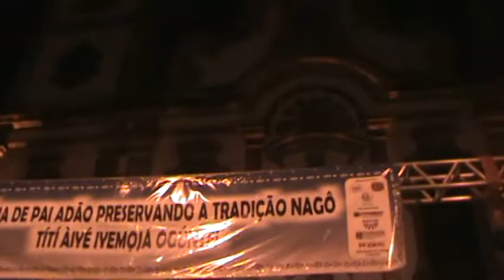CANDOMBLÉ E MARACATU EM PERNAMBUCO!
MARACATU: GLÓRIA E TRADIÇÃO DO CANDOMBLÉ PERNAMBUCANO!
O CANAL POVO-DE-SANTO: CIÊNCIA E FÉ tem a grata satisfação de trazer para vocês Internautas amigos e amigas que juntos transitamos neste planeta que chamamos terra, aquela que é uma das cerimônias mais significativas do Candomblé na forma em que Este se ressignificou no solo de Pernambuco: A Corte de um Maracatu! Na presente ocasião (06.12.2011) no Pátio da Igreja do Rosário dos Homens Pretos -- Bairro de Santo Antônio no Recife, presenciamos a CELEBRAÇÃO DA COROAÇÃO DA RAINHA E DO REI DO MARACATU NAÇÃO RAÍZES DE PAI ADÃO DE TRADIÇÃO NAGÔ! Pai Adão que junto com nomes como Joãozinho da Gomeia, Mãe Menininha e tantos outros, do mesmo peso e quilate, divide a honra da resistência da Cultura Negra do Brasil. Desta forma, digo, por tão significativa homenagem, parabenizamos a TODOS os idealizadores e organizadores do referido evento. De uma forma toda particular, por merecida e clara justiça, congratulamos a pessoa do jovem Sacerdote Alexandre L'Omi L'Odo, pela magnífica iniciativa e por sua liderança que a cada dia mais vem sendo legitimada por seu forte ativismo em ralação à nosso Causa. Aliás, liderança essa que ultrapassa a problemática política, e, por favor, me permitam a metáfora na redundância, lança-se sobre a luta da igualdade igualitária do ser no ardoroso curso do resgate da dignidade de toda uma gente! Que saiba L'Omi e TODOS que ali juntos trabalharam, que a cada evento promovido em torno dessa nossa Fé, atos que nos fazem nos vermos pessoas ativas e representadas nas engrenagens que regem todos os processos de socialização, os mesmos são consolidados na posição de baluartes principais responsáveis pela tenacidade e reforço desta Fé e Cultura qual, já há muito, pela sua absoluta universalidade e poder de agregação, transcenderam os pigmentos da epiderme sendo hoje uma Religião ao mesmo tempo em que antiqüíssima e, portanto, tradicionalíssima, é também atual e líder da vanguarda da contemporaneidade e, sobretudo, livre de todo e qualquer preconceito e completamente multifacetada!
Portanto que todos, meritórios como são, se sintam muitíssimo felicitados por parte de todos que compõem Canal Povo-de-Santo: Ciência e Fé.
A todos que aqui nos seguem e àqueles que perfazem a Roça Pernambucana, nossos sinceros respeitos e real desejo de sempre lhes apresentar o melhor e mais sério conteúdo de nossa Cultura e Fé.
Axé-ó

CRÉDITOS DO CANAL:
Entrevistas: Ismael Holanda -- Jornalista
Imagens e Edição de Imagens: Eduardo Lustosa -- Estudante de Filosofia
Consultoria Históricas e Sacerdotais: José Amaro da Silva -- Babalorixá, Professor e Músico.
Consultoria Científica e Sacerdotal: Érico Lustosa -- Filósofo, Babalorixá e Pesquisador das Ciências da Religião